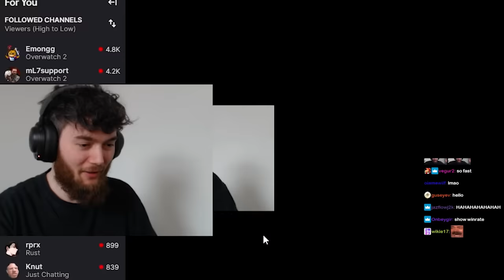Unranked To Top500 VENTURE ONLY! - LAST PART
► Overwatch settings

🎨 Thumbnail by: